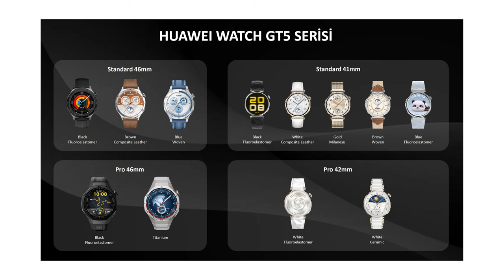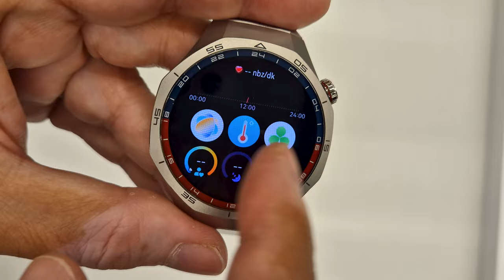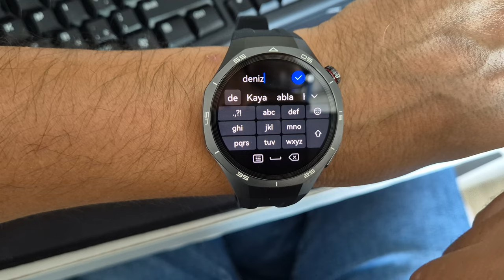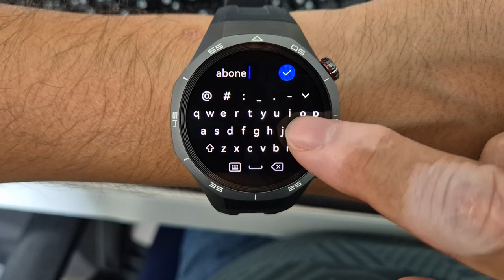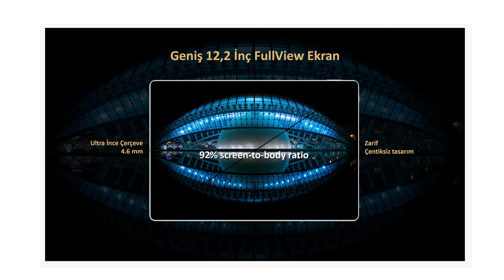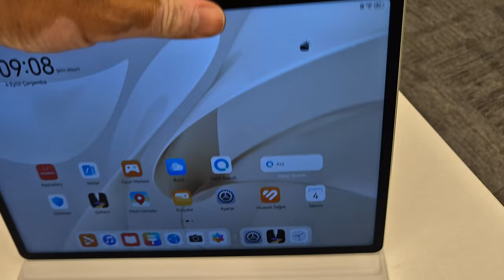Huawei'den yeni ürün yağmuru: Watch GT 5 ailesi, Watch D2, MatePad Pro ve MatePad 12X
Huawei yeni ürünlerini tanıttı. Bu ürünler Huawei Watch GT 5, Gt 5 Pro, Watch D2, MatePad Pro ve MatePad 12X oldu.

Arkadaşlar selamlar. Huawei Watch 5 ve Watch 5 Pro için aşağıdaki indirim kuponlarını hediye ediyorum. 30 Eylül'e kadar bu kuponları Huawei resmi internet sitesi üzerinden kullanabilirsiniz:

Öncelikle GT akıllı saat ailesi yeni bir güncelleme aldı ve GT 5 ismiyle yoluna devam ediyor. Bu akıllı saat ailesinde GT 5 ve Pro olmak üzere iki farklı sürüm bulunuyor. Ek olarak ailede kadınlar için ayrı bir model de yer alıyor. Erkek saatlerinde hem normal hem Pro sürümleri 46 mm çerçeve boyutuna sahipken, kadın saatlerinde normal sürümler 41 Pro sürümleri 42 mm.

GT 5 ailesi Harmony OS 5.0 işletim sistemi ile geliyor. Pro modellerde ön cam Safir, saatin çerçevesi Titanyum alaşım ve arka yüzey seramik. Tüm modeller kablosuz olarak şarj olabiliyor.

Yeni saatler artık çift bant GPS özelliği ile geliyor. Bu sayede konum bulmak daha kolay hale geliyor. Saatlerde EKG, kalp ritmi, kadınların özel günleri, uyku, stres ve egzersiz takibi yapılabiliyor. Saatlerin en önemli özelliği ise artık mesajlara klavye ile yanıt verebiliyor olmamız. Bu sayede mesajlara yazarak yanıt verebileceğiz.

Güncellenen bir ürün de Huawei Watch D2 oluyor. Tansiyon ölçebilen bu akıllı saatin artık beyaz renk sürümü de (marka altın diyor) var.

Huawei MatePad Pro da güncellendi ve artık kalemini klavyenin içindeki özel yuvasına koyabiliyorsunuz. Ayrıca bu tabletin hem PaperMatte hem de normal versiyonu var.

Tablet ailesine yeni bir ürün daha eklendi: Huawei MatePad 12X. 12 inç ekranlı bu uygun fiyatlı model de kalem ve klavye ile birlikte kullanılabiliyor.

Saatlerin Türkiye fiyatları da belli oldu:
Huawei Watch GT 5 Pro Titanyum - 15.999 TL
Huawei Watch GT 5 (41 mm - Altın) - 9.999 TL
Huawei Watch GT 5 (41 mm - Beyaz Deri) - 9.499 TL
Huawei Watch GT 5 Pro (Siyah) - 12.999 TL
Huawei Watch GT 5 (Mavi) - 9.499 TL
Huawei Watch GT 5 (41 mm Mavi) - 8.999 TL
Huawei Watch GT 5 (Siyah) - 8.999 TL